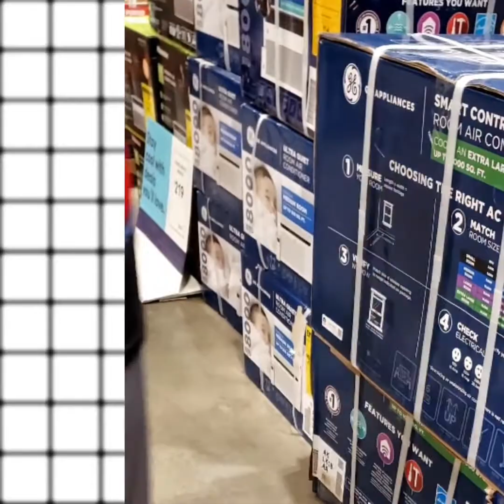🐍SNAKE-CAPADES...Why June 14th 2021 is a day that I will NEVER forget!🐍